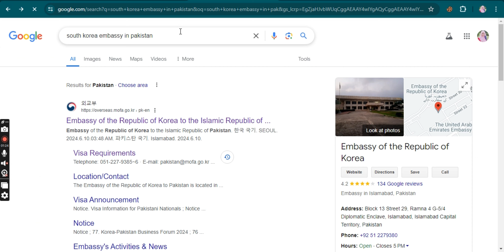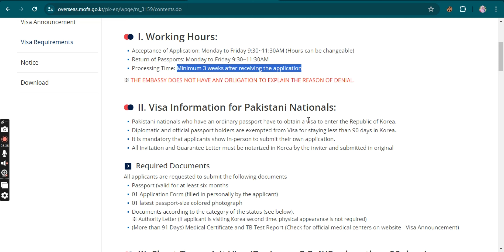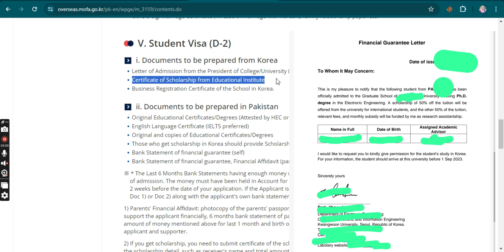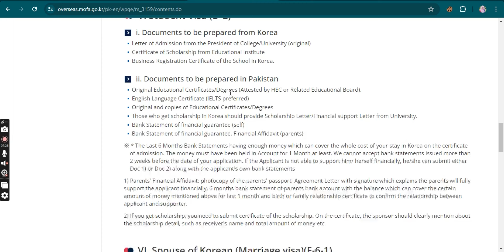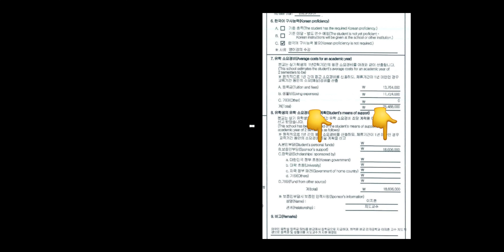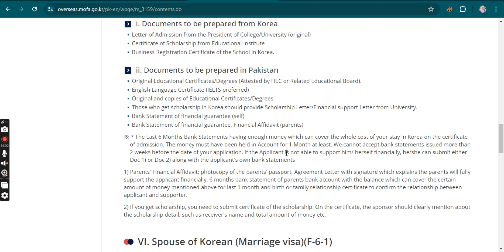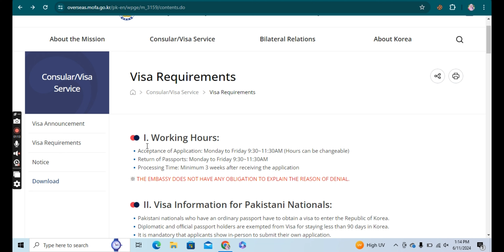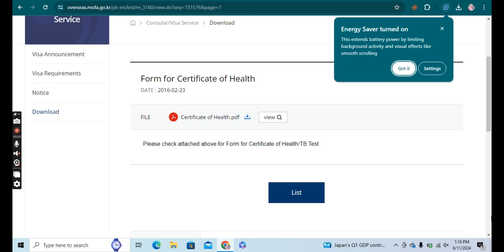New Updates in South Korean Embassy | D-2 Visa requirements in 2024 | Study Visa Required Documents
In this Video, New Updates in South Korean Embassy | South Korea D-2 Visa requirements in 2024 | Study Visa Required Documents in South Korea

Also all about:-
1. "Latest Updates on South Korea D-2 Visa Requirements for 2024"
2. "South Korean Embassy New Guidelines for 2024"
3. "2024 Study Visa Requirements for South Korea"
4. "D-2 Visa Application Process for South Korea Explained"
5. "South Korea Study Visa: Essential Documents for 2024"
6. "How to Apply for a South Korea D-2 Student Visa in 2024"
7. "South Korean Embassy: Important Changes for Student Visas in 2024"
8. "Step-by-Step Guide to South Korea D-2 Visa in 2024"
9. "What You Need to Know About South Korea's Study Visa in 2024"
10. "South Korea D-2 Visa: New Requirements and Application Tips for 2024"